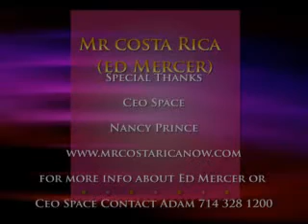Ceo Space & Mr Costa Rica Nancy Prince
Nancy Prince is giving his experience with Ed Mercer (Mr Costa Rica). For more info on Ceo Space and Ed Mercer call Adam 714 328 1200